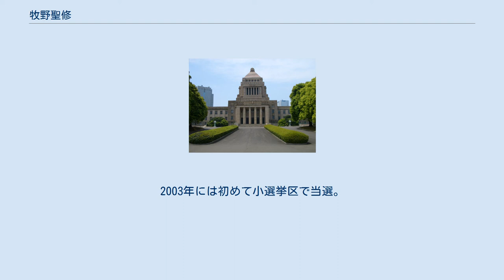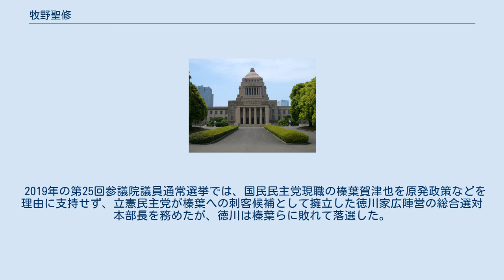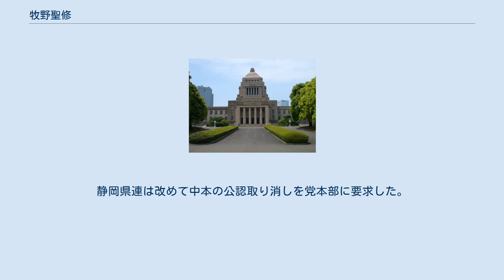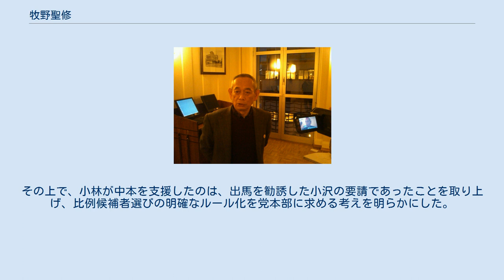牧野聖修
牧野 聖修（まきの せいしゅう、1945年5月4日 - ）は、日本の政治家。
 衆議院議員（4期）、経済産業副大臣（野田内閣）、法務政務次官（羽田内閣）、衆議院政治倫理の確立及び公職選挙法改正に関する特別委員長、静岡県議会議員（3期）、静岡市議会議員（1期）などを歴任。
 満州国生まれ、静岡市育ち。
アソカ幼稚園、静岡大学教育学部附属静岡小学校、静岡大学教育学部附属静岡中学校、静岡県立静岡高等学校、中央大学法学部法律学科卒業。
 家業の青果商を継いだ後、1971年、25歳で静岡市議に初当選。
その後静岡県議を3期務めた。
自由民主党に所属していた。
 1989年、無所属新人候補の政治団体自由連合の旗揚げに参加。
 1990年、第39回衆議院議員総選挙において無所属で旧静岡1区より立候補し落選。
その後細川護熙らと日本新党を結成（党員番号1番）した。
 1993年、第40回衆議院議員総選挙において日本新党公認で初当選。
羽田内閣では法務政務次官を務める。
 1994年、日本新党解党後、新進党には参加せず、海江田万里と共に民主新党クラブを経て1995年に市民リーグを結成。
1996年、旧民主党の結党に参加したが、第41回衆議院議員総選挙で落選。
 1998年、民主党結成に参加。
2000年の第42回衆議院議員総選挙では静岡1区で無所属新人の上川陽子に敗れたが比例復活で国政に復帰した。
2003年には初めて小選挙区で当選。
2005年の総選挙では落選したが、2009年の第45回衆議院議員総選挙において当選し、三度国政に復帰。
 2009年9月18日、衆議院政治倫理の確立及び公職選挙法改正に関する特別委員長に就任。
2010年2月20日、民主党静岡県連代表に就任した。
 同年5月24日、政治倫理の確立及び公職選挙法改正に関する特別委員会にて国会議員の選挙等執行経費基準法改正法案について委員長として採決を行った。
 普天間基地移設問題では徳之島移設案の中心人物であったが、同案は2010年7月20日に断念された。
 2010年9月21日、民主党国会対策委員長代理に就任したが、陸山会政治資金規正法違反事件で強制起訴された小沢一郎元代表に離党を促すべきと発言したことが党内から批判を受け、同年10月5日に辞任。
 2010年11月、劉暁波へのノーベル平和賞授賞式に、友人として招待された。
劉の妻及び支援者による人選の結果で、世界30人のうちの1人。
 2011年9月5日、野田内閣で経済産業副大臣に就任した（第1次改造、第2次改造において留任）。
2012年10月2日、野田第3次改造内閣の発足に伴い、同副大臣を退任した。
同年12月の第46回衆議院議員総選挙では静岡1区から立候補するが落選。
比例復活ならず、議席を失った。
2014年12月に行われた第47回衆議院議員総選挙でも静岡1区から立候補。
398回の街頭演説を繰り返し、政権への批判票の取り込みを狙ったが、追い風は吹かず落選した。
 2015年4月16日、静岡県庁で記者会見を開き、政界引退を表明した。
 2015年11月、旭日重光章受章。
 2016年8月、次期衆議院総選挙の公認予定候補となる静岡1区の党総支部長の人選（牧野らは青山雅幸を推していた）を巡って民進党静岡県連と対立し、第1区支部役員ら13名と共に民進党を離党した。
 2019年の第25回参議院議員通常選挙では、国民民主党現職の榛葉賀津也を原発政策などを理由に支持せず、立憲民主党が榛葉への刺客候補として擁立した徳川家広陣営の総合選対本部長を務めたが、徳川は榛葉らに敗れて落選した。
 2010年の第22回参議院議員選挙で、当初民主党の選挙責任者となっていた幹事長の小沢一郎は、静岡県選挙区を含む2人区でも複数候補の擁立を進め、静岡では現職の藤本祐司に加えて、中本奈緒子を擁立した（2009年10月の第20回参議院議員補欠選挙で当選した土田博和は、静岡県選挙区から比例代表に移った）。
しかし、中本の擁立に静岡県連や連合静岡（吉岡秀規会長）が反発し、そのため小沢側が藤本への選挙資金の提供を中止するなど、険悪な状況になった。
小沢の幹事長辞職後、菅直人代表・枝野幸男幹事長体制になると、藤本への資金提供は再開された。
静岡県連は改めて中本の公認取り消しを党本部に要求した。